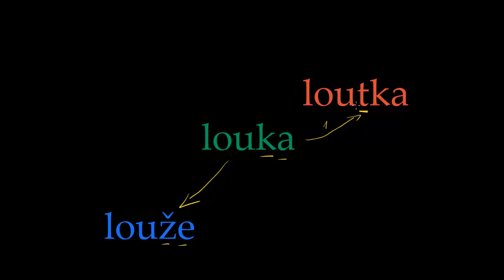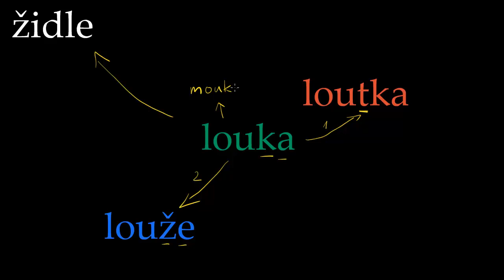Vzdálenost slov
Jak měřit podobnost dvou slov a proč? Tzv. editační vzdálenost umožňuje například opravu překlepů nebo hledání podobných řetězců DNA.